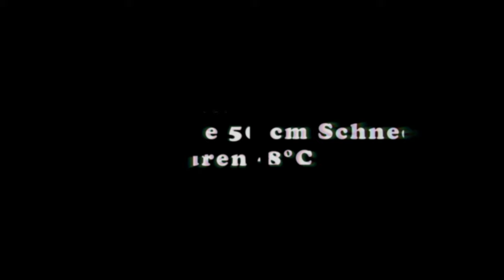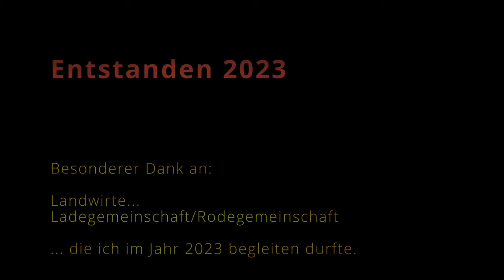Die Landwirtschaft 2023 Der Film Deutschland Bayern Gäuboden 4K Fendt New Holland Ropa Grimme Claas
Hawedeere, dreiviertels Jahr Landwirtschaft mit der Drohne han umme! Merce an olle wo ma Fuima hod derfa.

Des Jahr war wieder sehr Geprägt von Wetterextremen anhaltende Trockenheit Dauerregen in der Erntezeit wieder Trockenheit und wieder Dauerregen anschließend Starker Schneefall und Eiskalte Nächte aber mir hammas ummebracht. Aufgehts in de Saison 2024
Mach ma wida ebs besser und brobier ma wos neis aus...
Merce an alle Mitwirkenden heia 👐💪💪